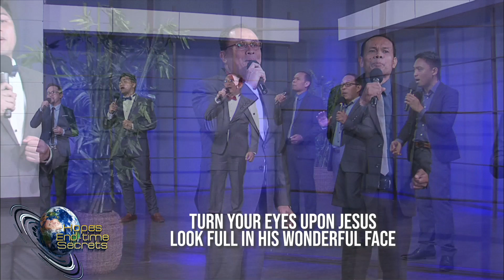Turn Your Eyes Upon Jesus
Performed Hope Channel Singers
Arranged by Johnster Joe Calibod
Accompaniment, Audio & Video Editing by Johnster Joe Calibod
Produced by Harana sa Kabuntagon Records, Inc. for the Hope Channel South Phiippines